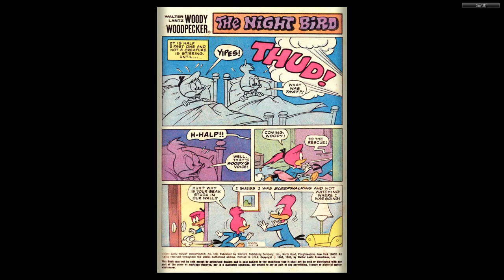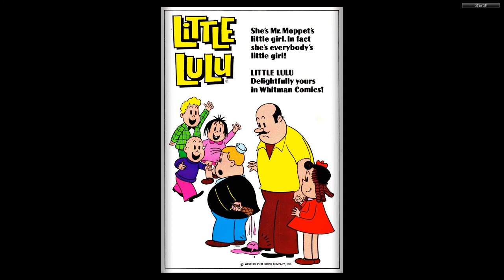Woody Woodpecker Gold Key 198